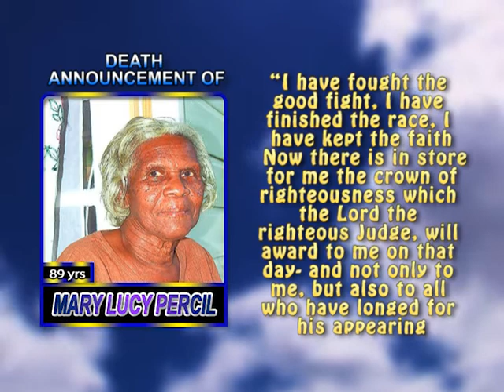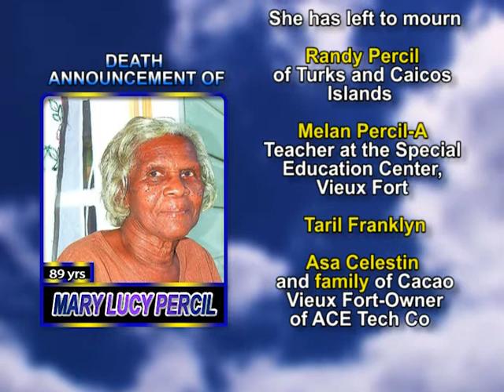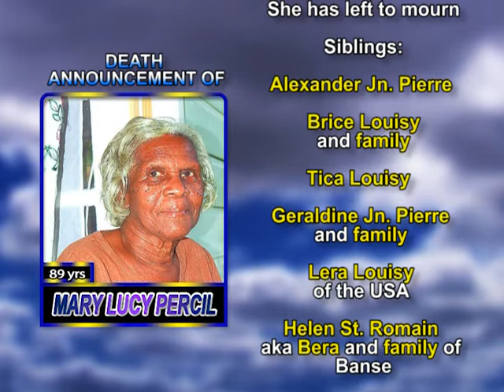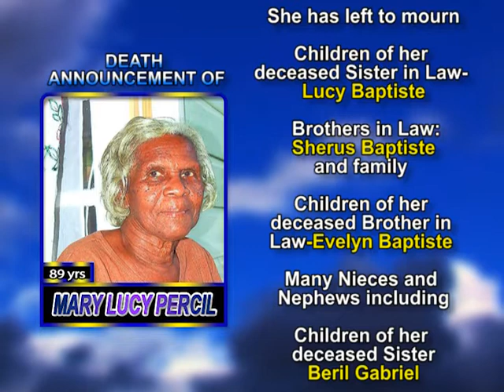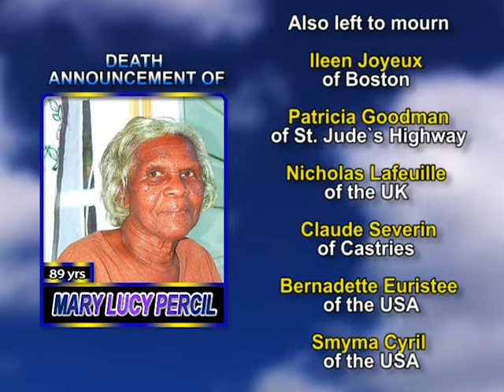Mary Lucy Percil long